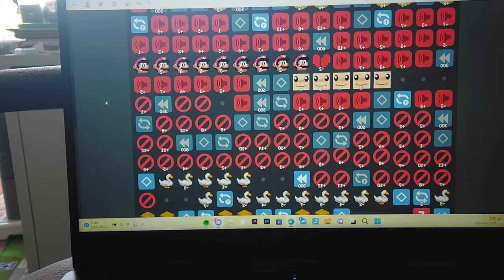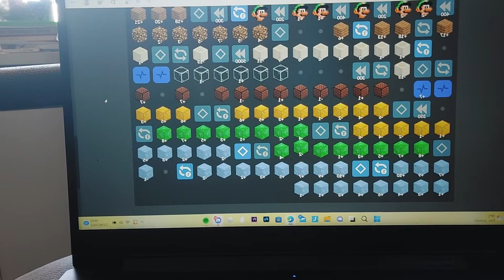DONT YOU LECTURE ME WITH YOUR THIRTY DOLLAR HAIRCUT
My First song in the website! if you want to make one search on Google "thirty dollar website" and click on the First link! 1 min. 30 sec of music and 3 days of hard work!